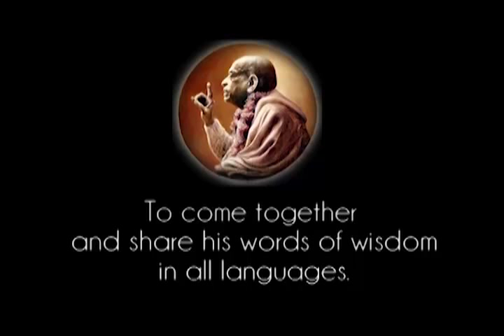Transfer the Attachment from Material Sound to the Spiritual Sound - Prabhupada 0184